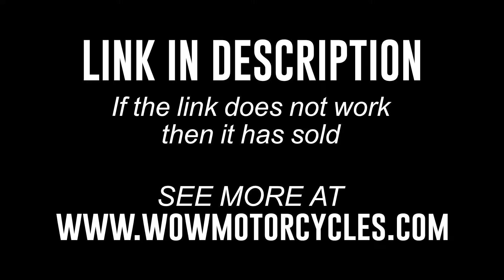2016 Yamaha R3